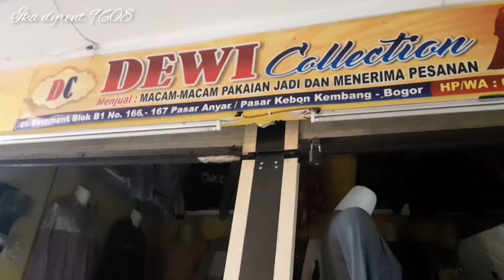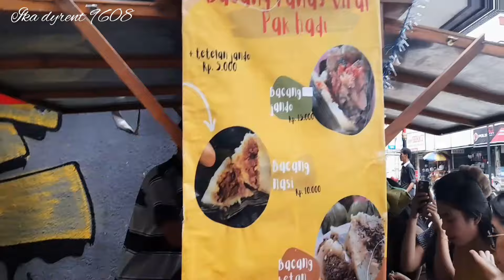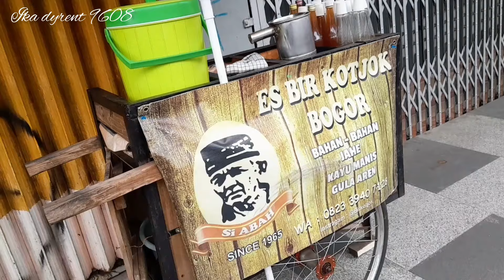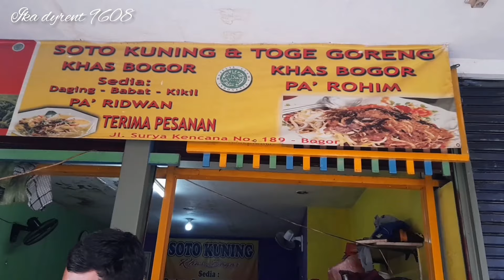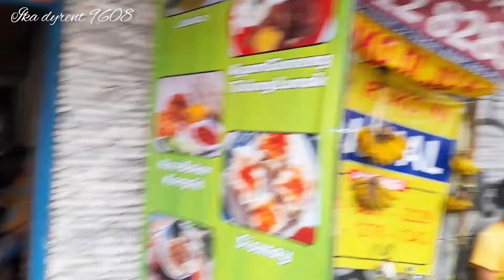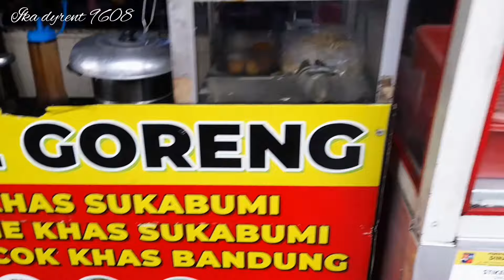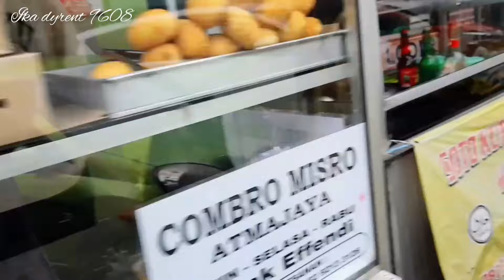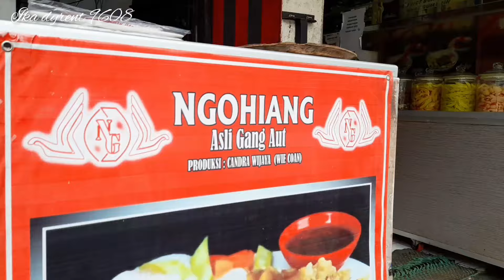JAJAN APA AJA DI STREET FOOD SURYA KENCANA BOGOR